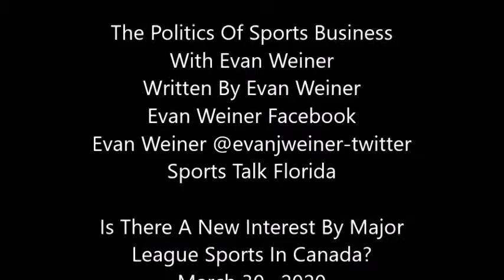Is There A New Interest By Major League Sports In Canada?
When the COVID spread stops, Canada may be attractive.